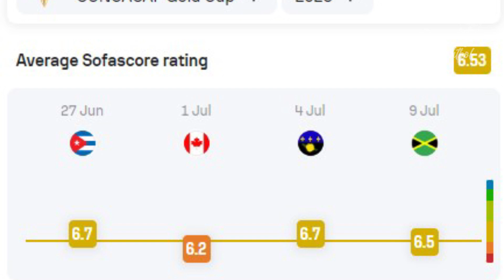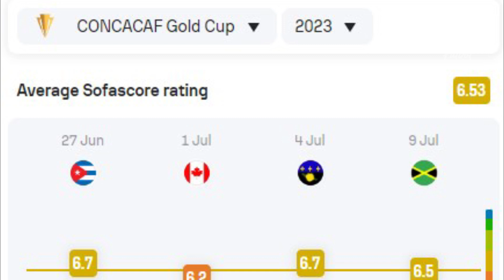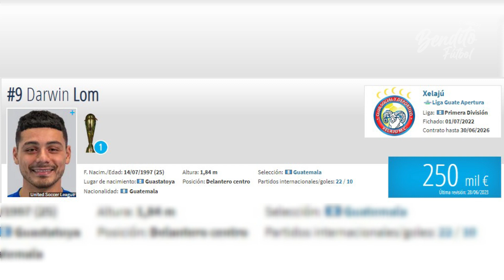¡NO IRÁ AL EXTRANJERO! ❌ - Darwin Lom se queda en Xelajú MC.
Bienvenidos amigos a Bendito Fútbol GT, en este video hablaremos sobre Darwin Lom, quien fue noticia hace días por una prueba en el Cincinnati de la MLS.  El técnico del Xelajú MC, Amarini Villatoro en conferencia de prensa declaró que solo se trata de rumores, al igual que toda oferta en el extranjero.